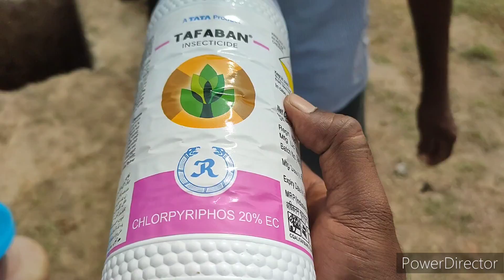கரையான் வராமல் தடுக்க என்ன செய்வது!? | anti termite treatment for foundation pit | important video